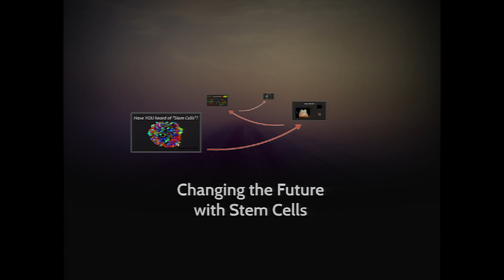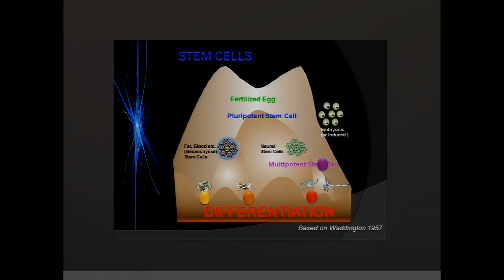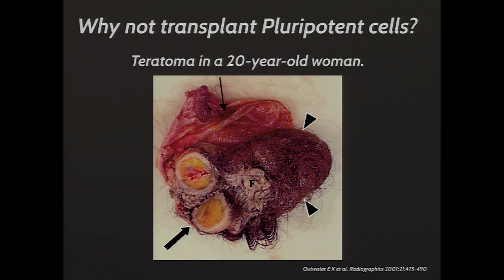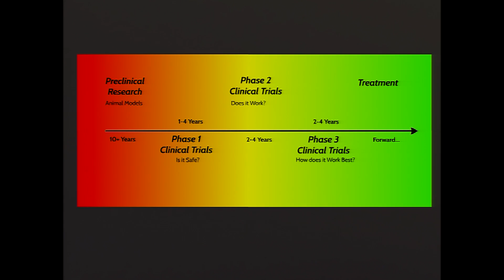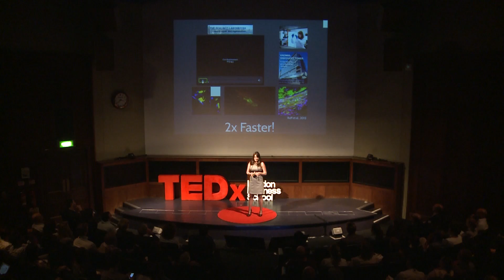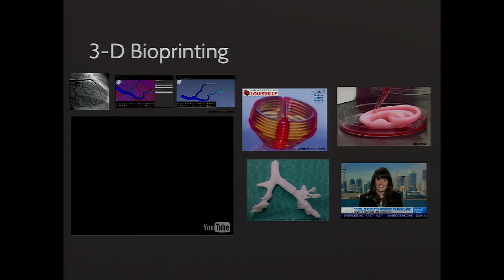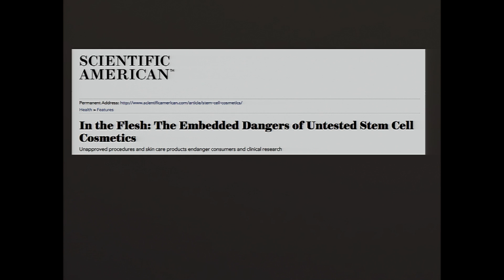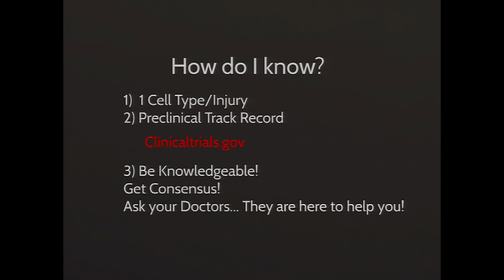Changing the future with stem cells | Crystal Ruff | TEDxLondonBusinessSchool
Every single one of us is affected by diseases which stem cells could potentially treat in the future. Dr. Crystal Ruff explains what stem cells are and how they are changing the way we treat diseases.

Crystal is a keen investigator in the field of regenerative neuroscience and translational health research, with a proven track record of academic and performance excellence. Currently, she is a MBA2016 Candidate at the London Business School.
Professionally, Crystal’s expertise lies in stem cell therapies and their transition from the lab to the clinic, in order to help commercialize these strategies and get the best treatments out to the public. As a Postdoctoral fellow in the Fehlings lab, she spearheaded the stem cell therapy for Cerebral Palsy animal initiative in association with $20 million NeuroDevNet NCE and $10 million Ontario Brain Institute initiatives. Her work in knowledge translation of regenerative medicine involves several internationally-distributed documents, as well as information packages produced for the White House Office of Science & Technology Policy working group and CTV news.